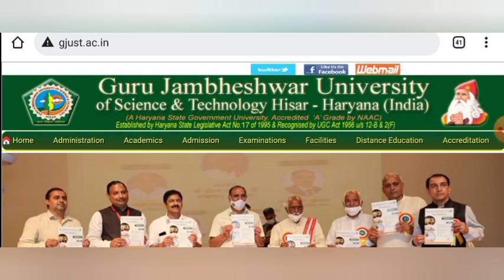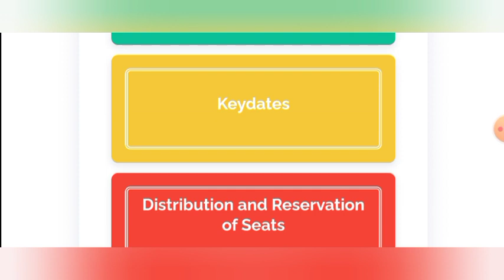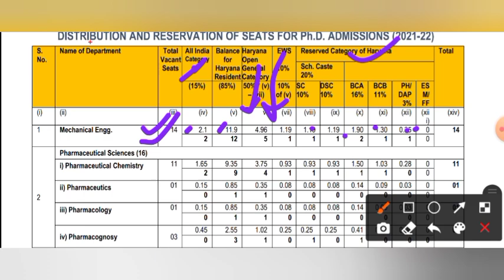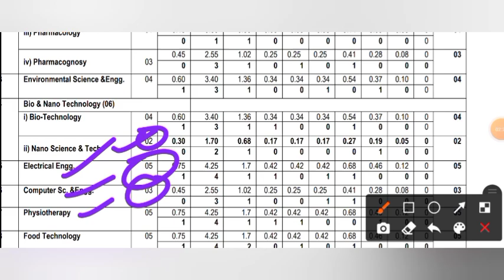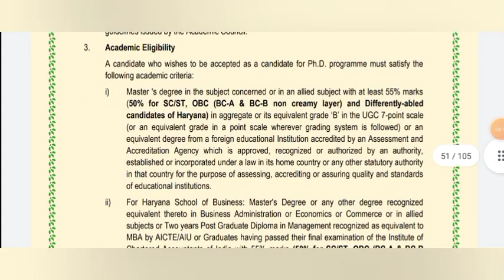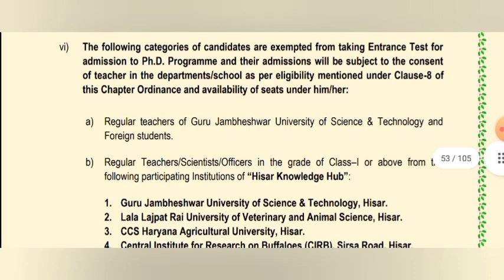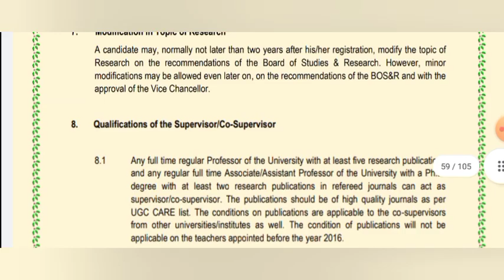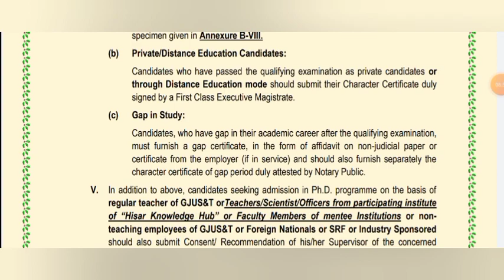PhD Admission 2022 || GJUST || State University Haryana || Guru Jambeshwar University of Sci & Tech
Amazon Links
My Products